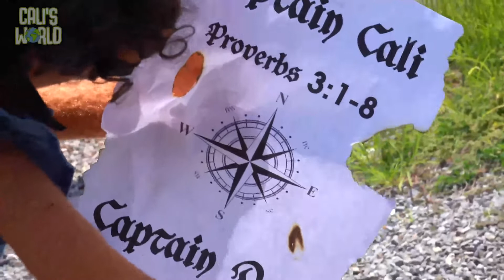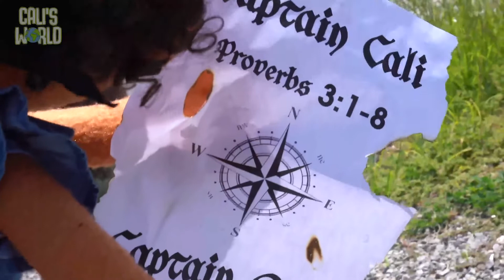Littles - November 27